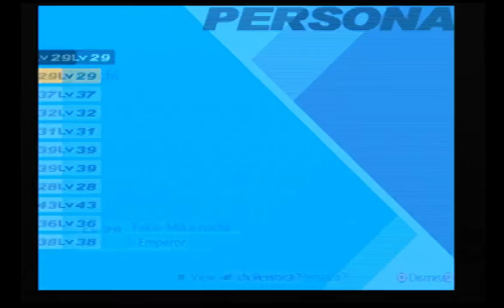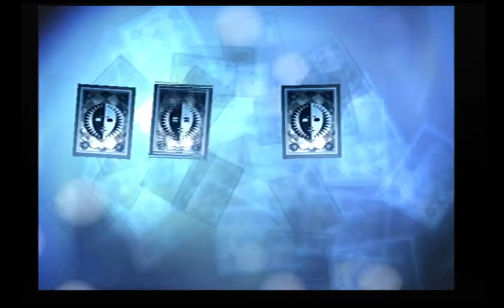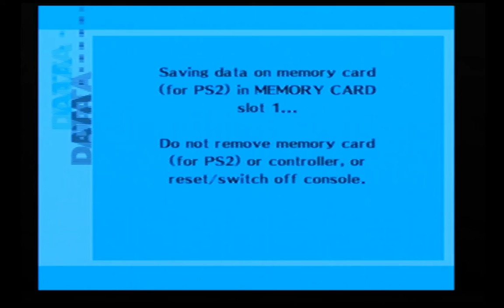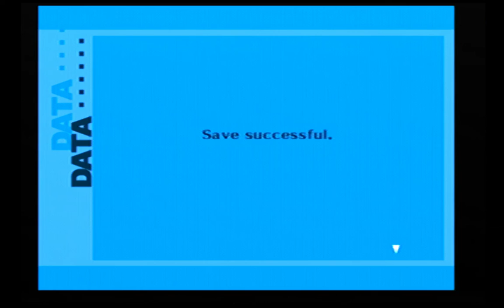Persona 3: FES - The Answer Part 5 (The Eye of the Caesar) - 2 / 2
Unlike Rocky, we're running down the stairs to finish our exploration of Caina. On the way down with have to deal with a few too many dicks on the dance floor to destroy the harem of one. We end the stream with an awesome flashback of Akihiko's past that should not be missed (until Yukari ruins the moment of course).